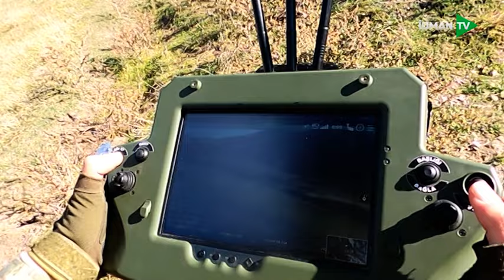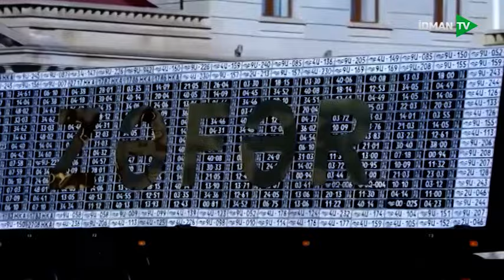Yolun davamı - 05.05.2024